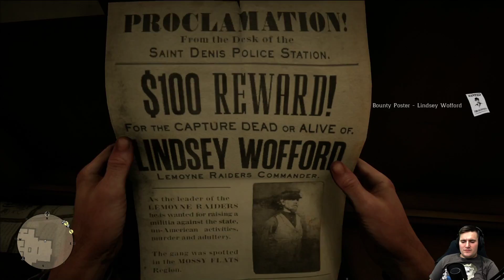Gritt Plays Red Dead Redemption 2 (01/03/19) - #9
In this short one, we take on the legendary beaver and then fuck around for a bit in the countryside north of Saint Denis. Enjoy!